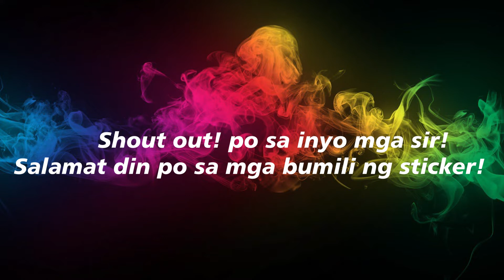NISSAN STICKER |SHOUTOUT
Salamat po sa mga bumili ng sticker sa aking shopee store!

Follow me on:
Visit my Shopee store: PAINTWERX

Thank you for checking out and visiting my youtube channel!